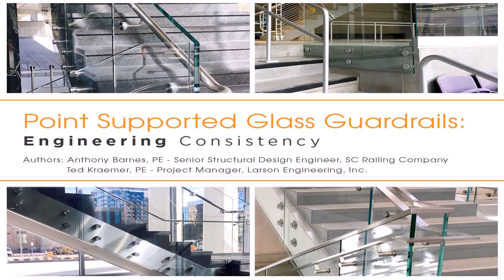Railing Glass Design